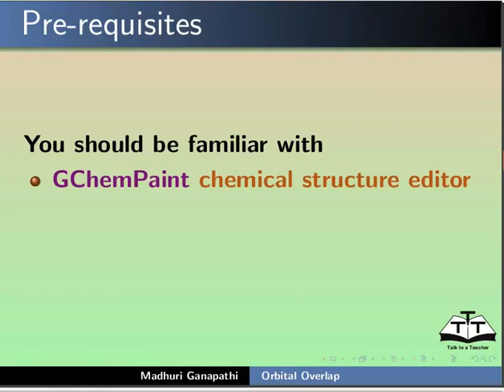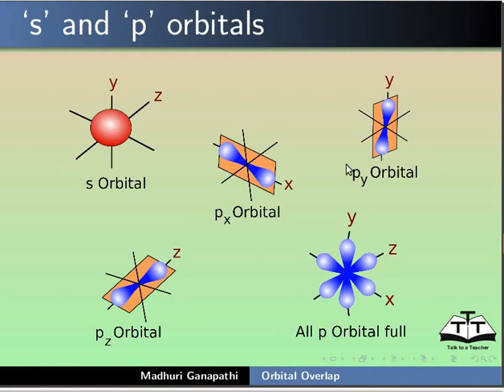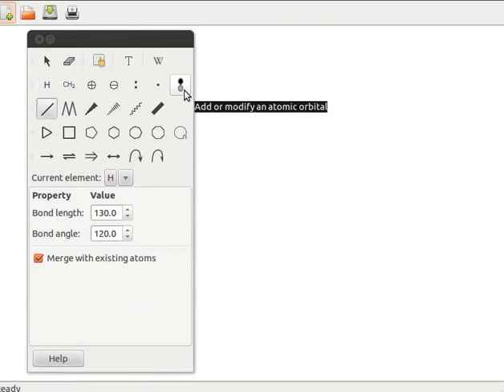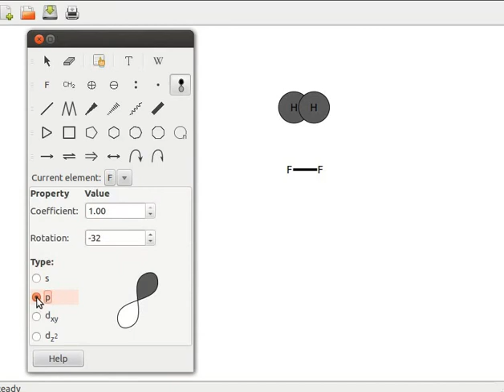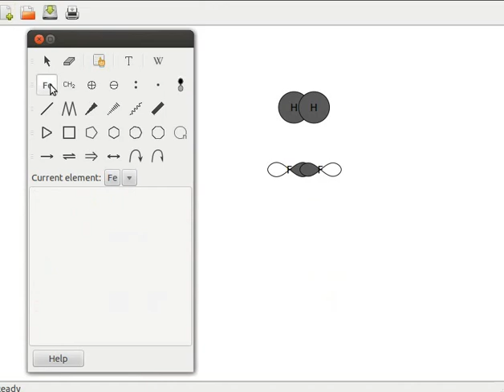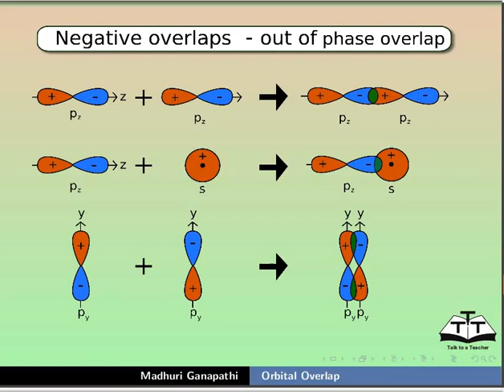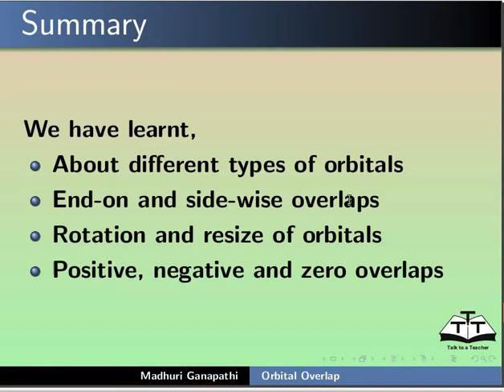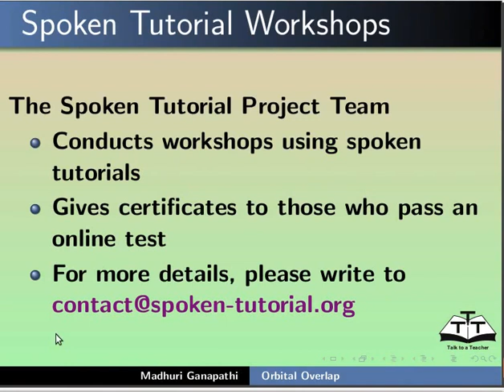Orbital Overlap - Telugu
పరమాణువు కక్ష్య (ఆర్బిటాల్)గురిం చి
వివిధ కక్ష్య గణాంకాలు(ఫిగర్స్)
ఆర్బిటాళ్ళ  ఆకారాలు
యాడ్  ఆర్  మోడిఫై ఏన్ అటామిక్ ఆర్బిటాల్(Add or modify an atomic orbital) టూల్ ఉపయోగించడం.
ఆర్బిటాళ్ళ ను రొటేట్ చేయడం మరియు వాటి పరిమాణాన్ని మార్చటం
పాజిటివ్, నెగటివ్ మరియు జీరో  అతిపాతాలు (ఓవార్లాప్స్)
ఎండ్  ఆన్ మరియు సైడ్ వైస్ ఓవార్లాప్